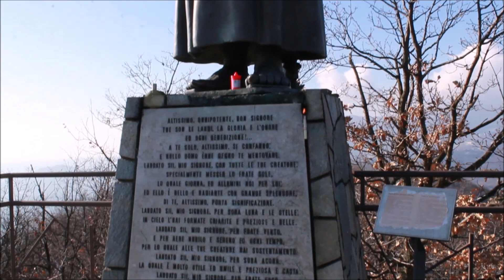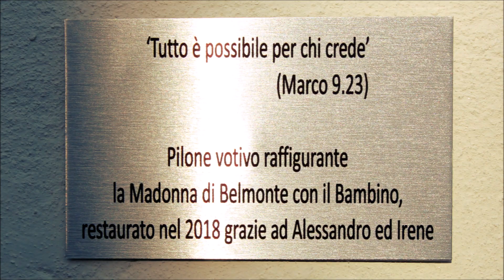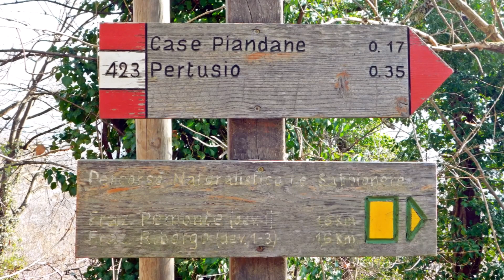Belmonte - Sacro Monte di Belmonte - Valperga Belmonte Sentiero dei Piloni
Un trittico di gite al Sacro Monte di Belmonte. Nella prima un'escursione invernale a piedi, partendo da Rivara, lungo strade provinciali deserte e piccoli borghi quasi completamente abbandonati. Un'esperienza consigliabile a famiglie (anche con bimbi piccoli) con poche pretese "sportive", ma gradevolissima per la totale immersione nella natura abbinata alla comodità di camminare su asfalto senza la minima preoccupazione per il traffico. Il tutto contornato da splendidi paesaggi e panoramiche mozzafiato. La seconda presenta, invece, un carattere più intimo e spirituale. Visita al Santuario, "giro delle 13 Cappelle del Calvario" e salita alla statua di San Francesco. Intensissime  emozioni eteree attendono il turista grazie a un susseguirsi di opere d'arte, edifici e siti di culto colmi di storia e misticità. La terza, forse la più conosciuta, è l'ascesa al Sacro Monte, con partenza da Valperga, tramite il Sentiero dei Piloni del Santo Rosario. Un balzo indietro di alcuni secoli attende il "pellegrino" con una stupefacente salita su strada acciottolata lungo la quale si sgranano i 15 piloni rappresentanti, come detto, il Santo Rosario. Anche qui panorami e visuali indimenticabili, soprattutto nella stagione fredda per la mancanza di foglie sugli alberi che  permette di ampliare ulteriormente la meravigliosa veduta sulla pianura e sui monti circostanti. Da non perdere la visita al Monumento alle Penne Mozze Canavesane posto su un rilievo a poche centinaia di metri dal Santuario. Pregevole la presenza, per chi interessato, di due obici da 75/18, utilizzati nella Seconda Guerra Mondiale dai gruppi di artiglieria "Montagnini".
CENNI STORICI
Al notevole interesse naturalistico, storico e religioso, il sacro monte di Belmonte associa un interesse artistico, benché non raggiunga i vertici di altri Sacri Monti del Piemonte (in primis quello di Varallo). Le 13 cappelle si sviluppano lungo un cammino circolare sulla sommità del monte, con un percorso ad anello che parte dal santuario e vi fa ritorno. Esse ospitano statue ed affreschi con le scene della Passione di Cristo. I restauri, iniziati nel 1998, hanno riportato alla luce gli affreschi originali e ripristinato le statue, opera dei ceramisti della vicina Castellamonte. Tra gli affreschi si segnala quello dedicato a Gesù inchiodato alla croce, realizzato con tocco leggero e delicato da un pittore di scuola lombarda nel 1711. Nella chiesa si nota la statua della Madonna in trono, scolpita assieme alla sedia in un unico blocco ligneo e collocata in una nicchia dalla cornice dorata. L'opera, di artista ignoto, venne scolpita in data anteriore al 1600.
Nel timpano della facciata, l'affresco del pittore Giacomo Grosso (uno dei più significativi artisti torinesi tra la fine del XIX e l'inizio del XX secolo) raffigura la Madonna di Belmonte con ai lati, inginocchiati, il re Arduino, san Francesco e altri santi.